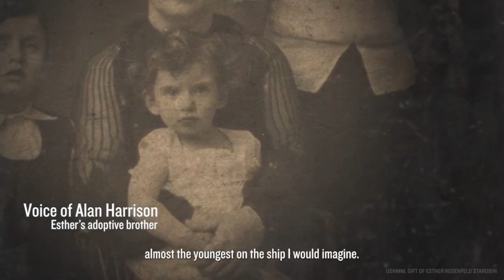Adoption Month: From Strangers to Family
A notice on the shoe factory’s bulletin board prompted the British couple to volunteer. They knew little; a Jewish child fleeing Nazi Germany needed a safe home. What began as a good deed blossomed into bonds that lasted a lifetime. When Harry and Dot Harrison greeted two-year-old Esther on their doorstep, they never imagined that over eight years she would become like a daughter to them. On November 21, 2022 the Museum commemorated Adoption Month with the story of Holocaust survivor Esther Starobin.

This episode was made possible in part by the Abe and Ida Cooper Foundation.